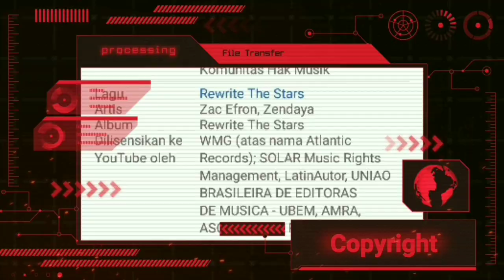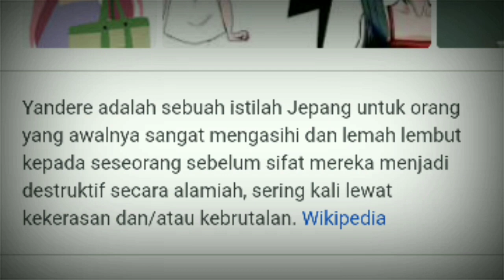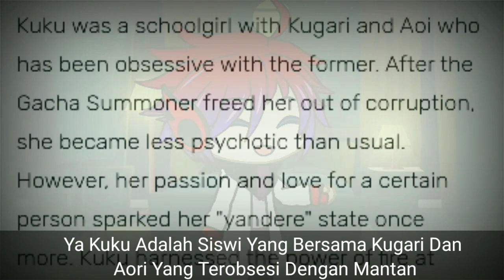IMUT TAPI S4D1S ?!?! 3 Karakter Misterius Di Gacha Club Dengan Kisahnya Part 2🍒Kupas Ceri🍒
🔰Thanks For🔰

Information💬